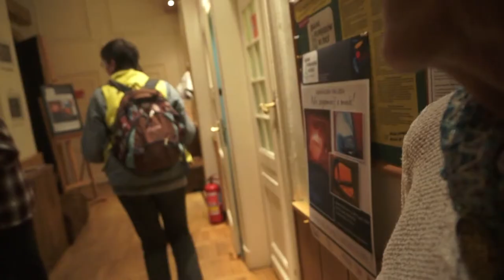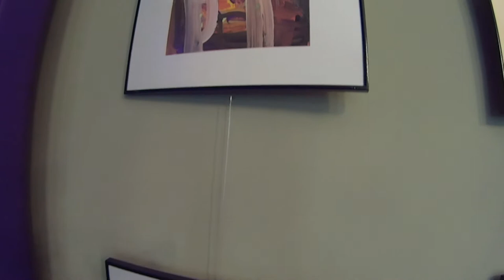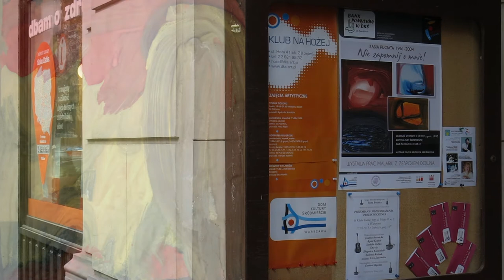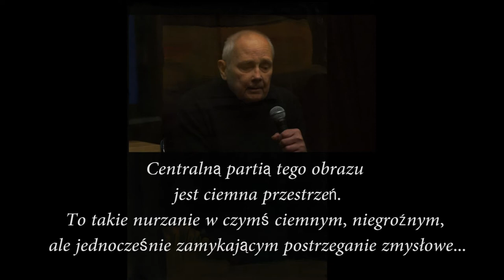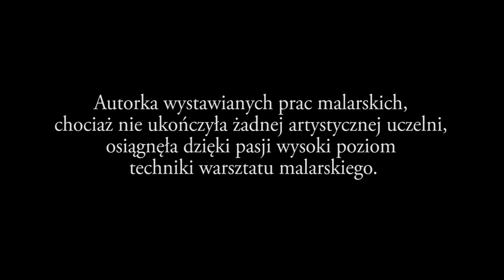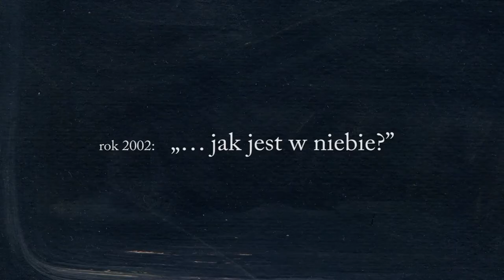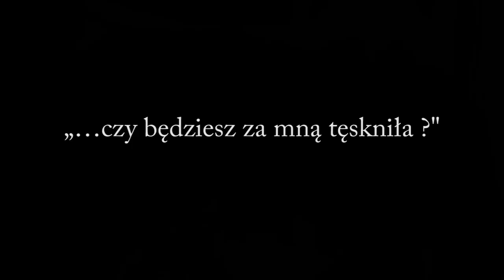Kasia Malarka - 13 min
Film o malarstwie Kasi Puciaty, dziewczynce z chorobą zespołu Dawna, która odkryła w sobie pasję malarki. Jej talent został odkryty przez znanego krytyka i pisarza Andrzeja Osękę. Wystawa malarska odbyła się - w  Warszawie, w roku 2014, organizowana przez Dom Kultury Śródmieście i jej kierowniczkę Annę Mieczyńską. Kierował projektem inicjator wystawy - Jan Rybczyński. Ostatnio Kasia, w roku 2014 otrzymała pośmiertnie w USA, nagrodę dla niepełnosprawnych artystów. Mama Kasi, "kolekcjonerka z serca" - opowiada o jej pasji, życiu i losie.